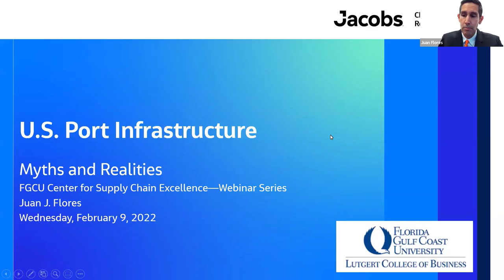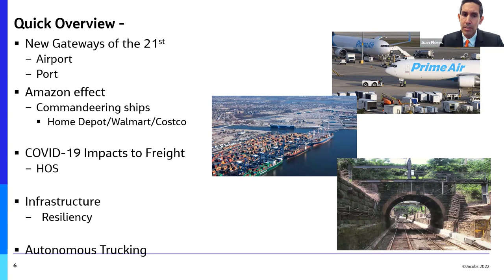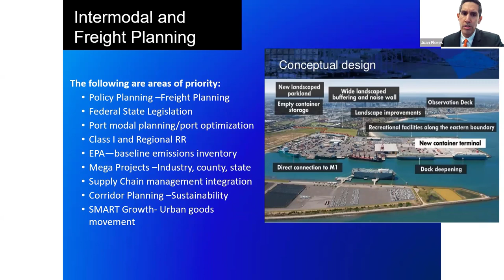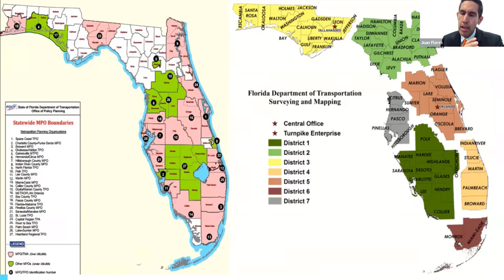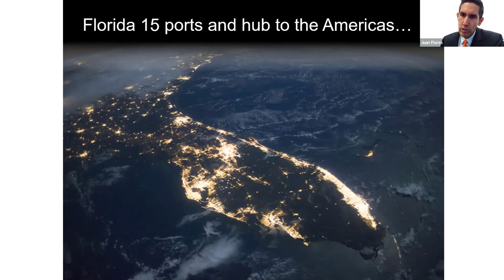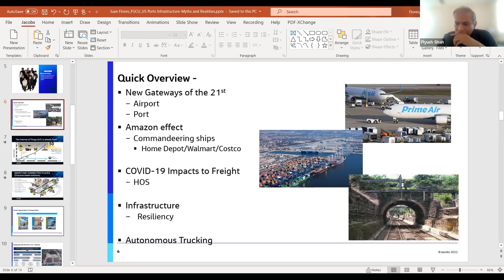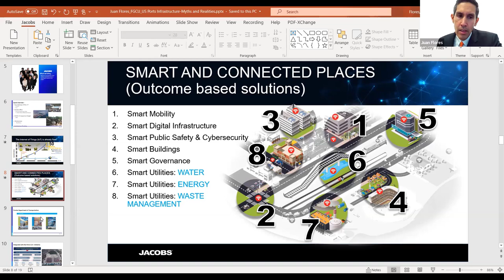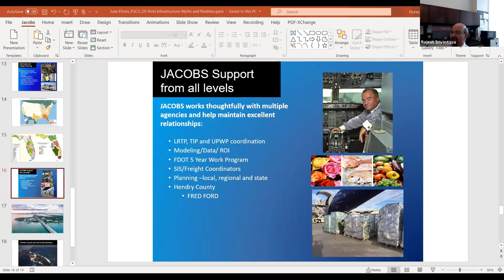Webinar 9: US Port Logistics - Myths and Realities